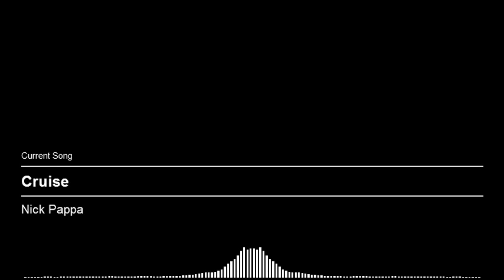AFRO-HOUSE VS LATIN HOUSE BACK2BACK (ANDREW MATHERS,TOSHI,ANDRE RIZO , MAVHUNGU AND MORE)